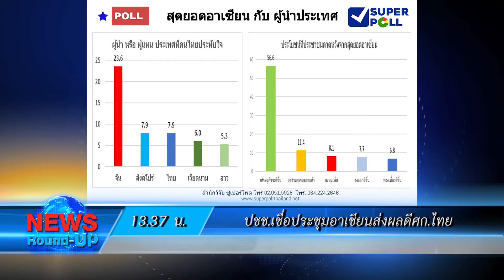"พุทธิพงษ์"บรรยายเภสัชต้องปรับตัวสู่ยุคดิจิทัล : เกาะสถานการณ์ 14.30 น. (09-11-2562)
13.18 น. "อนุสรณ์"แนะนายกฯหยุดลงพื้นที่หากกลัวปชช.
13.24 น. "พุทธิพงษ์"บรรยายเภสัชต้องปรับตัวสู่ยุคดิจิทัล
13.37 น. ปชช.เชื่อประชุมอาเซียนส่งผลดีศก.ไทย
13.49 น. คืบหน้า4มือปืนยิงถล่มเหยื่อ14ปีเสียชีวิตแล้ว